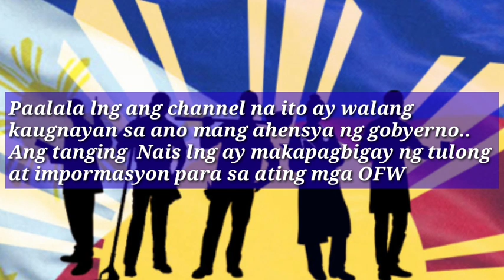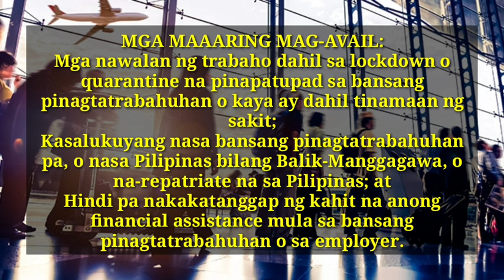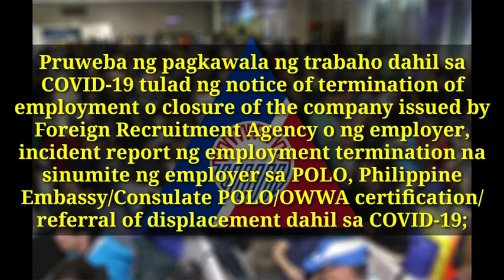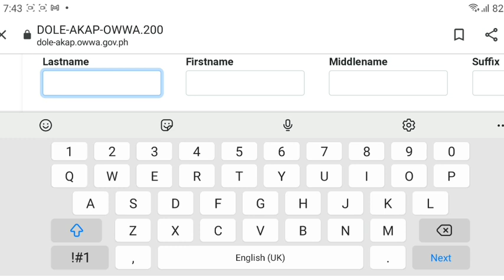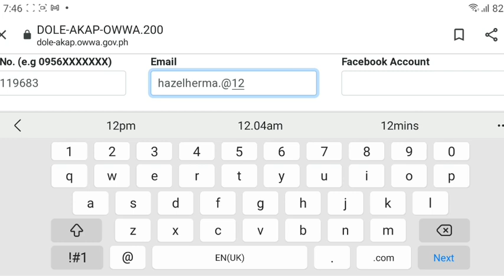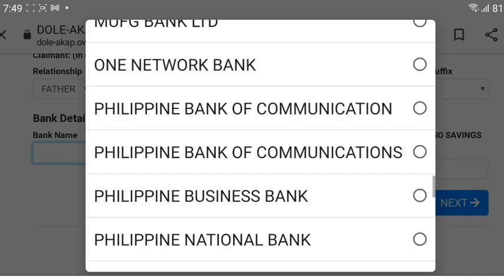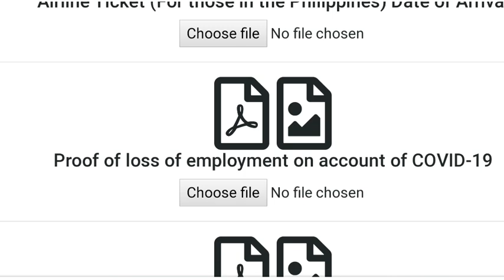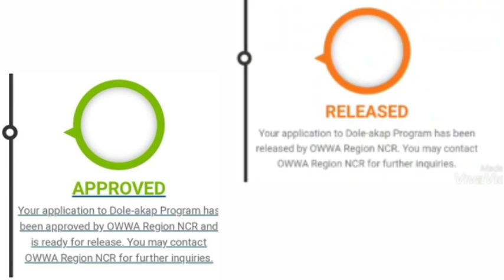PAANO MAKAKUHA NG 10K CASH SA DOLE AKAP ASSISTANT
Paano ko makukuha ang mga benepisyo ng OWWA?
Bisitahin o makipag-ugnay sa pinakamalapit na OWWA Regional Welfare Office (para sa mga OFW na kasalukuyang nasa Pilipinas) o Philippine Overseas Labor Office / POLO (para sa mga OFW na nagtatrabaho sa ibang bansa) upang magtanong tungkol sa mga kinakailangan at pamamaraan para sa pag-angkin ng mga benepisyo sa cash sa ilalim ng OWWA Welfare Assistance Program.